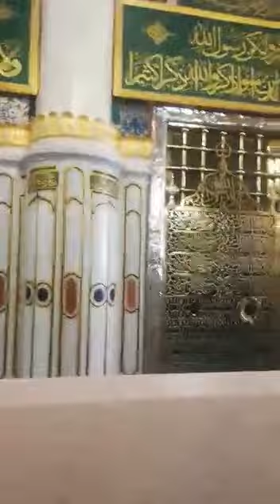Roza Rasool ka pugwash manzer